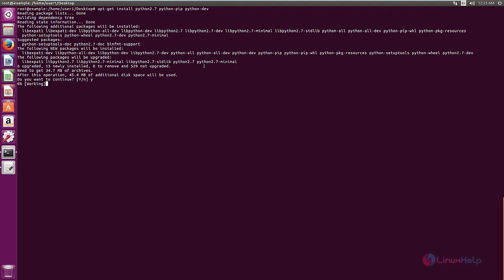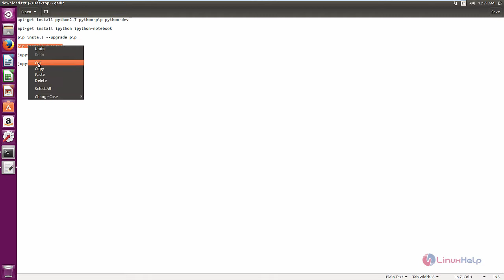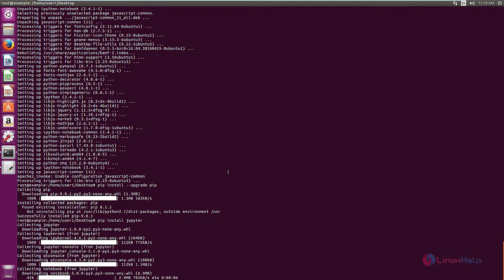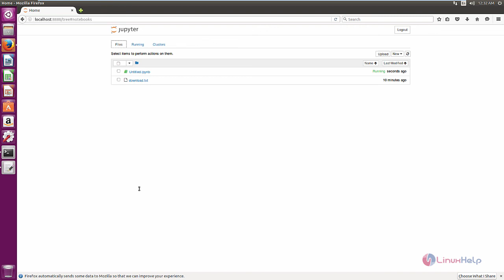How to Install Jupyter on Ubuntu 16.04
This video covers the installation of Jupyter on Ubuntu 16.04. Jupyter Notebook is an open-source web application used for creating and sharing documents.